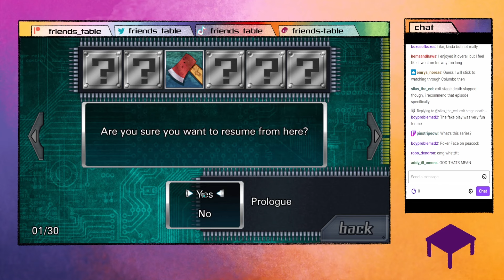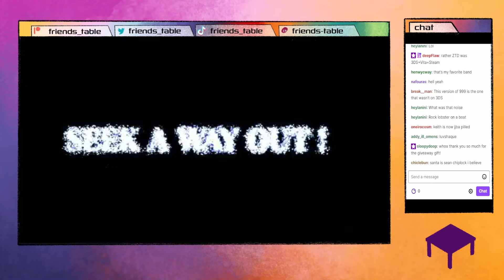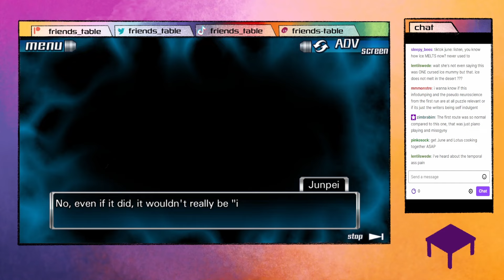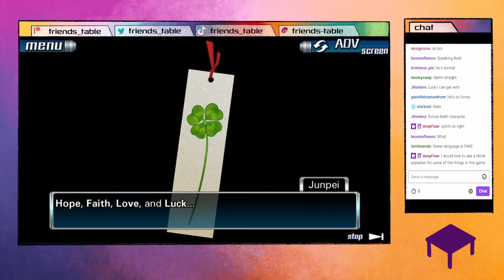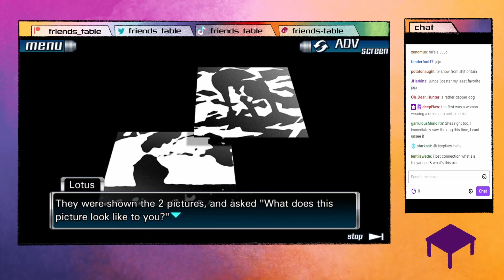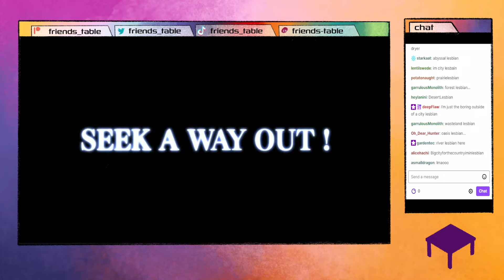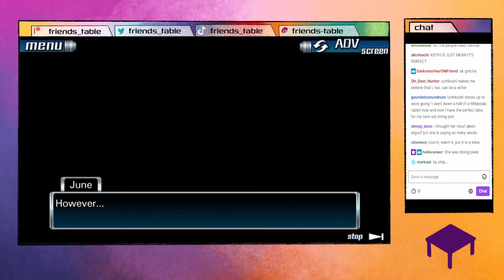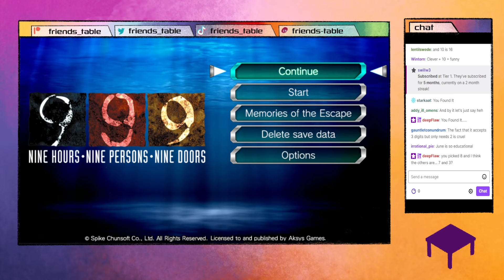I Hate Hope and Love - 999: Nine Hours, Nine Persons, Nine Doors pt.4 | streamed 4/27/24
999 is a visual novel Saw-style escape room, but anime.